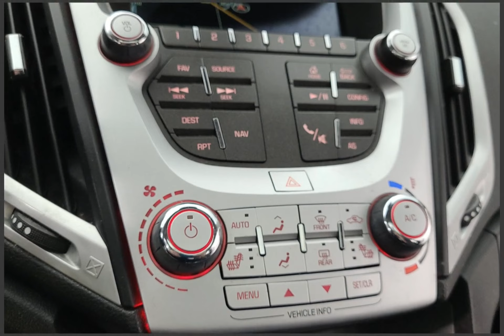2017 GMC Terrain 49342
2017 GMC Terrain 49342